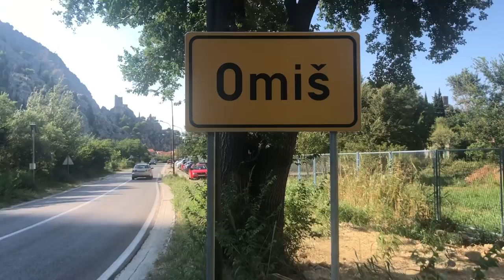Anty-Bitcoin #4: Czy Komputer Kwantowy zniszczy Bitcoina?